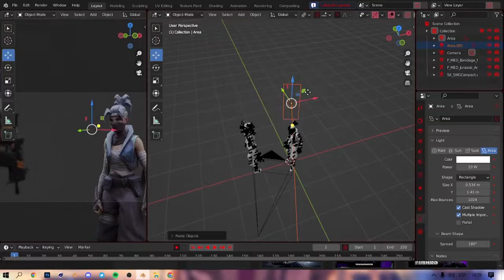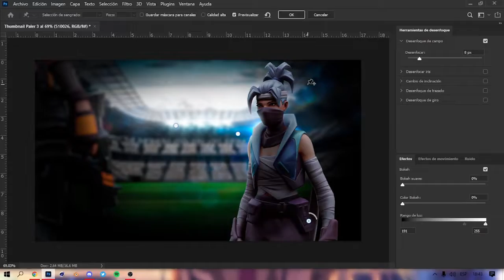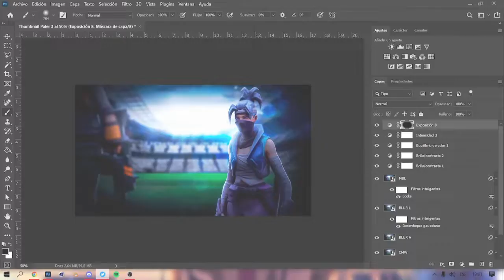Thumbnail Paler | Speed art